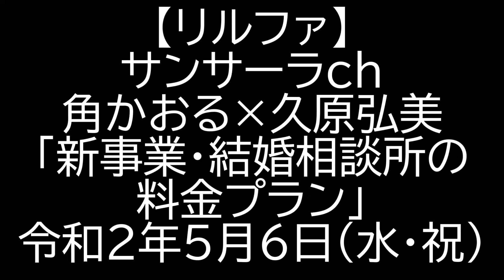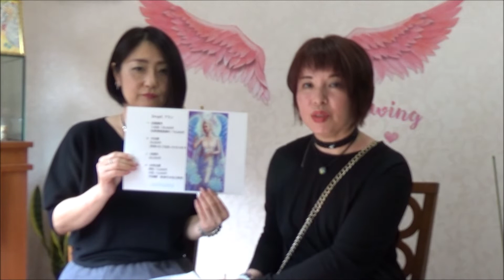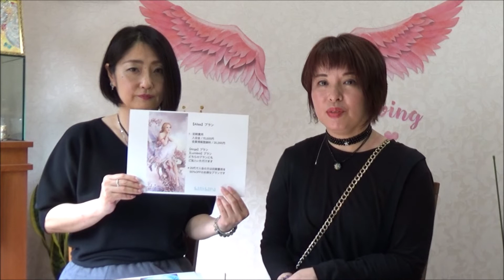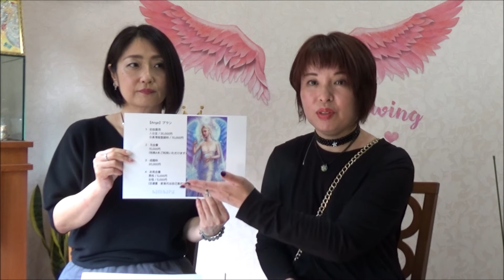R2(2020)5/6(水・祝)①リルファ【サンサーラch】角かおる(占い師、易学鑑定士、九星気学、四柱推命)×久原弘美(霊感霊視鑑定士)「新事業・結婚相談所の料金プラン」